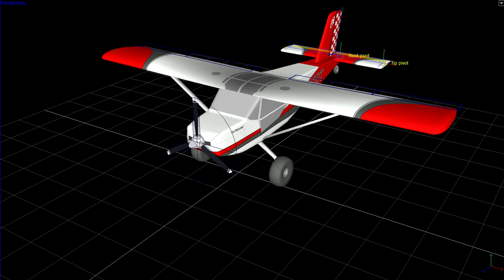RANS S 21 Tour in Phoenix Builder app.